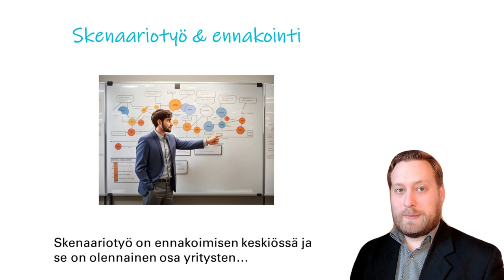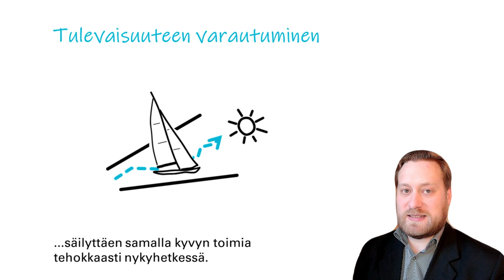Tulevaisuuden valjastaminen skenaariotyöllä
Skenaariotyö on ennakoimisen keskiössä ja se on olennainen osa yritysten ja organisaatioiden tulevaisuuden suunnittelua. Menetelmän ydin on luoda useita mahdollisia tulevaisuuden kuvia, jotka auttavat meitä ymmärtämään, mitä voi tapahtua ja valmistautumaan näihin mahdollisuuksiin.

Käyttämällä digitaalisia työkaluja, kuten Miroa, voimme hämmästyttävän nopeasti hyödyntää koko henkilökunnan parviälyä ja ottaa heidät mukaan digitaaliseen aivoriiheen. Tämä ei ainoastaan tue päätöksentekoa tarjoamalla perusteltuja vaihtoehtoja, vaan myös rohkaisee innovatiivista ajattelua ja strategista suunnittelua.

Skenaariotyöllä voimme tunnistaa riskejä ja mahdollisuuksia ennen kuin ne muuttuvat kriittisiksi ja kehittää joustavia strategioita, jotka mukautuvat muuttuviin olosuhteisiin. Tämä prosessi varmistaa, että olemme paremmin varautuneita tulevaisuuteen, säilyttäen samalla kyvyn toimia tehokkaasti nykyhetkessä. Juuri tässä Rdigo voi olla avuksi, tarjoten ammattitaitoa ja tukea koko prosessin ajan.